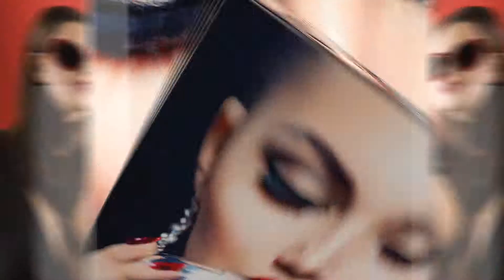Dubstep Stylish Slideshow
UPD: Now supports and ELEMENT 3D v.1.6 plugin Description: After Effects CS6 and above Full HD 1920×1080; 25 fps; 46 sec duration ELEMENT 3D v.1.6 or ELEMENT 3D v.2 plugin needed 32 Placeholders, 8 Textholders 2 versions – Color and Grayscale Very easy customize (PDF tutorial included) Used font can be found here: Old Sans Black Music track is not included but you can buy it here: Vertigo Photos can be found here: Vintage aristocratic lady,Aristocratic sexy woman,Portrait of a beautiful fashion woman with bright makeup,Luxurious girl,woman with long cute hair,Confident young girl,Girl in golg derss and purple makeup,woman with stylish colorful make-up,girl with shiny clothes,Young woman with style in jewelry,charming summer fashion woman,sexy girl in fashion pose,girl with fashion black dress,fashion girl with elegant jacket,woman with voluminous hair-style,girl with creative cute hairdo,charming fashion blonde girl,fashion woman with foulard,Stylish lady in fashionable hat,arrogant blond sexy girl. red dress,sexy woman,Creative fashion,fashion,hair stylish creative,Beautiful woman with fashion hairstyle and pink makeup,Beautiful woman with long brown straight hairs,Beautiful fashion sexy woman with black nails at pretty face,beauty blond woman in red fashion sunglasses,Singing Woman with Retro Microphone. Vintage Style